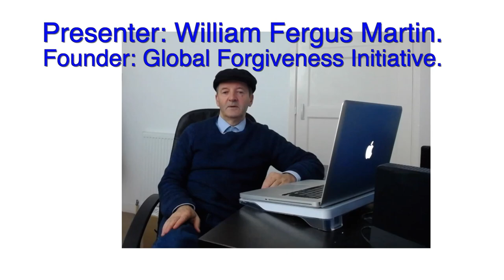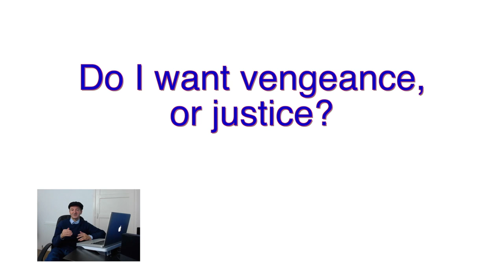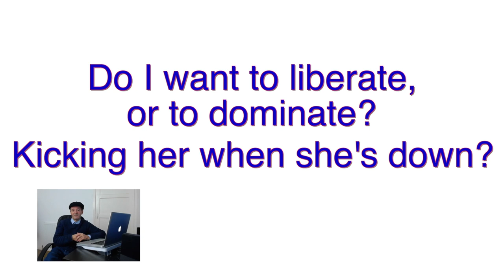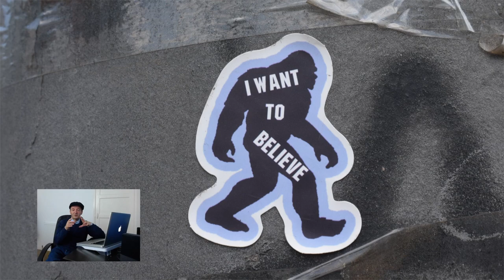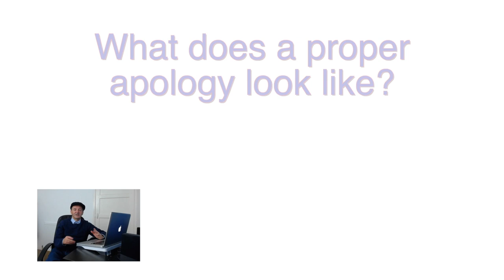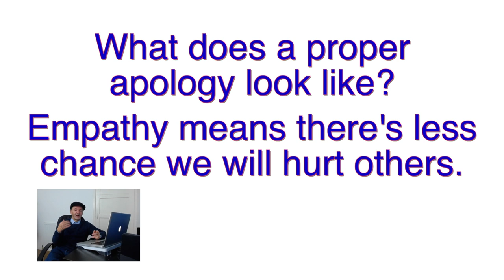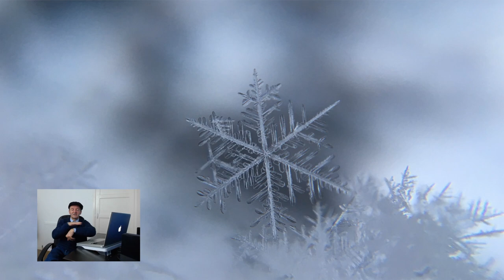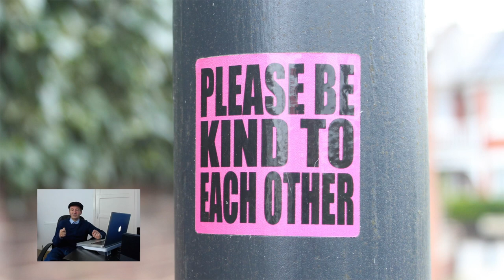Ellen DeGeneres Controversy. What can We Learn about the Misuse of Power, Whether Cancelled or Not?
Ellen DeGeneres: a Reaction to the Reactions... Ellen DeGeneres is one of the biggest media personalities in the USA. The recent, ongoing controversy about her show and the alleged toxic work environment behind the 'Be Kind' lady, as she is called, raises many issues. Many online have condemned her lack of true apology and lack of facing up to the allegations made against her, so there many reactions the ongoing saga.

In this video, I would like to take a different approach. This a reaction to the reactions. It is about what we can learn from this debacle, especially about ourselves and our own tendencies to misuse power. We will also explore what a proper apology looks like (and why Ellen's attempt at an apology missed the mark). We will also look at 4 Questions we can ask ourselves to help determine whether we are misusing power or not.